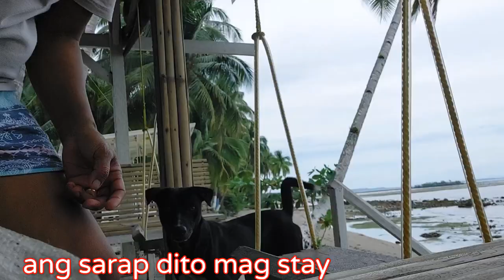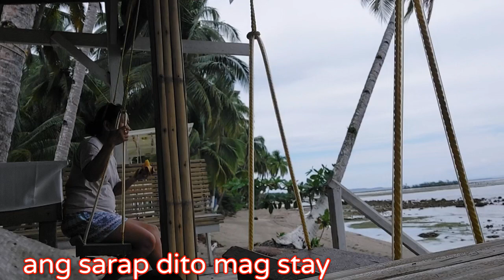Sarap Dito Mag Stay,Libre kana ulam.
hello Everyone maraming salamat sa support nyo lagi sa channel ko ❤️